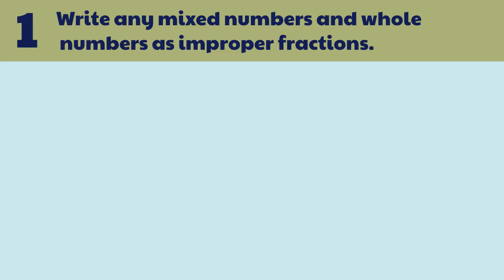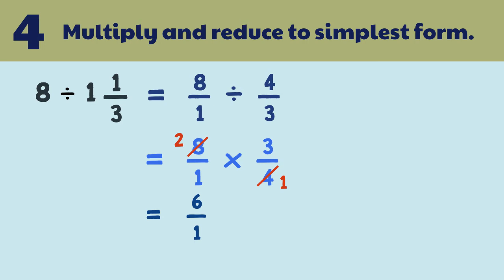How to Divide Fractions